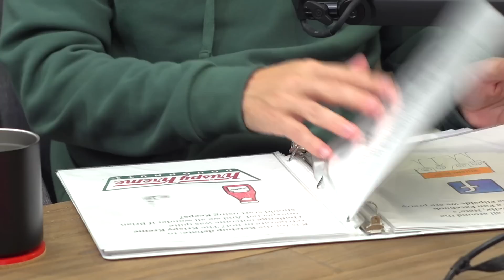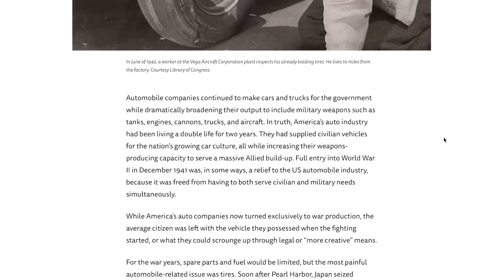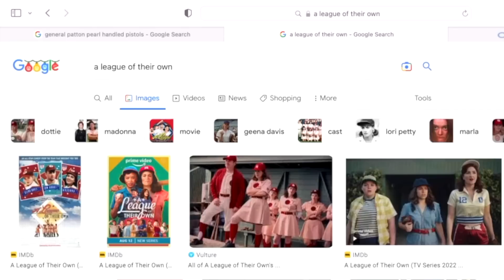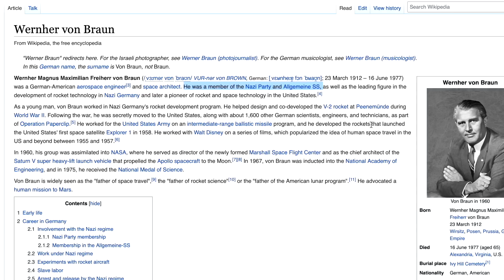Nateland | Ep #127 - World War II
This week, Aaron is missing in action so Justin Smith returns as guest host. The topic is World War 2 so of course the guys discuss Hollow Earth, bats with bombs, and a list of Nate's friends whose birthdays fall on Pearl Harbor Day.

0:00 - Justin Smith joins us this week
10:35 - Weekend recap
28:50 - Comment roundup
57:55 - Pearl Harbor and Dusty's family in the war
1:06:00 - Bomb Bats
1:14:45 - Operation Mincemeat
1:26:00 - The Greatest Generation
1:36:41 - Rosie the Riveter and wartime athletes
1:43:18 - WWII conspiracies
1:52:43 - Death Rays and Radar
1:56:00 - Where we'll be this week

 Get rid of useless subscriptions with Rocket Money now. Go to Rocket Money.com/nate. Seriously, it could save you HUNDREDS per year. That’s Rocket Money.com/nate.

* Right now, it’s time to reclaim your health and arm your immune system with convenient, daily nutrition — especially heading into the flu and cold season!
* It’s just one scoop in a cup of water every day. That’s it! No need for a million different pills and supplements to look out for your health.
* All you have to do is visit ATHLETIC GREENS.com/NATE.
* Again, that is ATHLETIC GREENS.com/NATE to take ownership over your health and pick up the ultimate daily nutritional insurance!

* So if you want the BEST cold-weather clothing this holiday season check out Mizzen+Main.